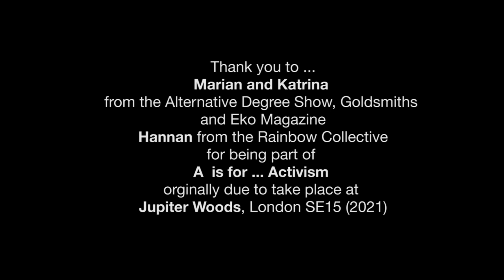A is for ... ACTIVISM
A collaboration event with The Alternative Degree Show (Goldsmiths), Jupiter Woods and Women In Film SE15. This event was due to take place on 23 June 2021 but was postponed and we carried out the interviews online via zoom.